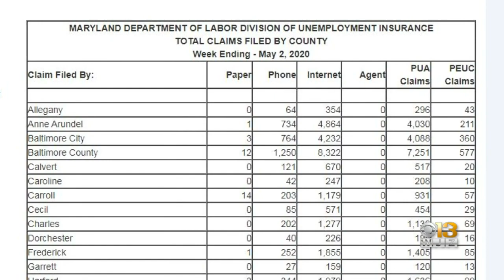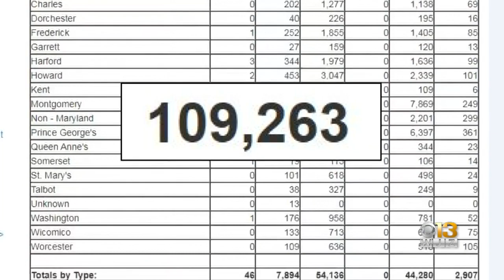Coronavirus Latest: Third Inmate In Maryland Dies From COVID-19